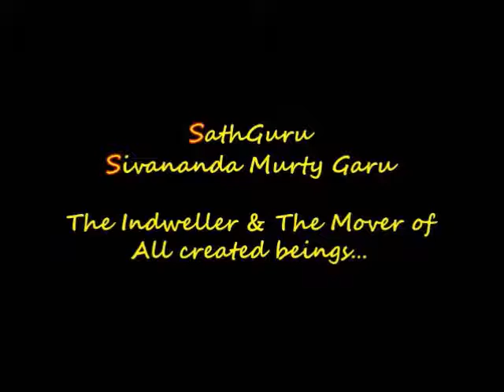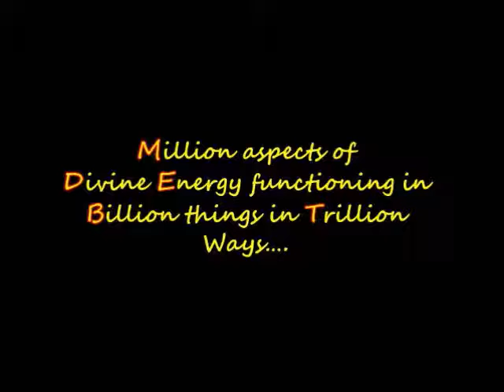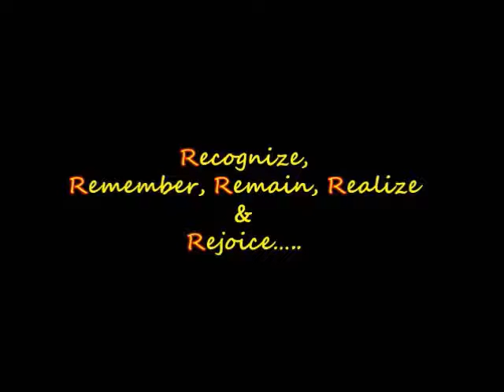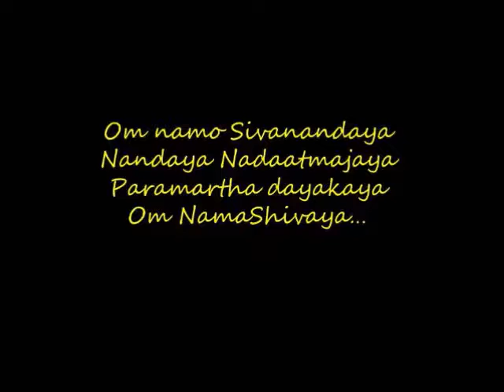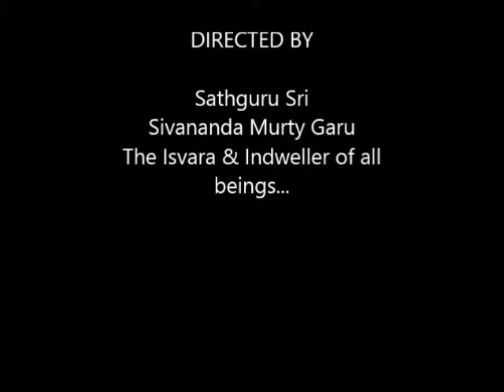SathGuru - Our Well Being ( Kshemamu), 2014, 09568